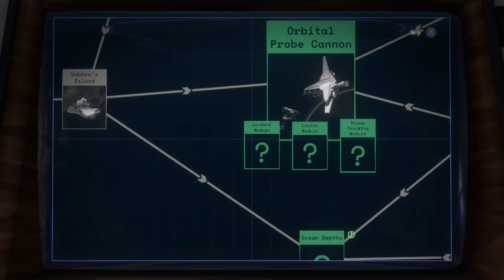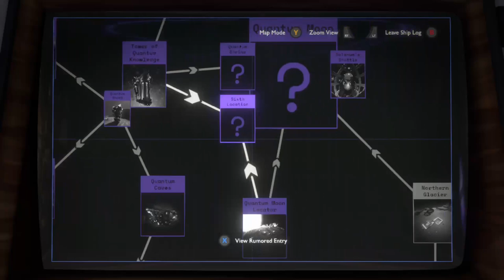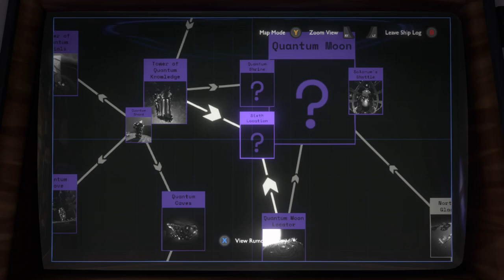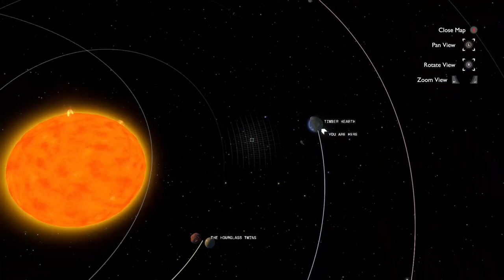Exploring the Wilderness in the Outer Wilds part 13 Probing Mysteries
Hot damn! We got into the thick of it with several surprises on Giant's Deep and several more in the Dark Bramble. Also some network issues happened about an hour in sadly and like the stream was still going but on my end it looked like it was gonna fall apart so that was wack but still a great stream though!